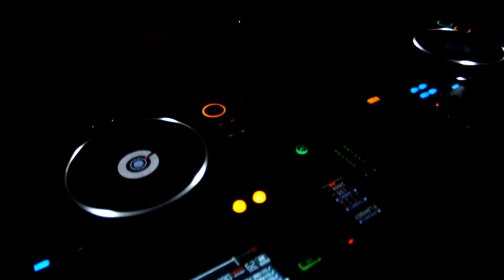2012 SO GOOD !!! DANCE ALL NIGHT part 2 Dj Bug'Z @ club Le Manhattan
Mix de DJ Bug'Z pour la soirée  2012 SO GOOD !!! DANCE ALL NIGHT  au Club Le Manhattan.